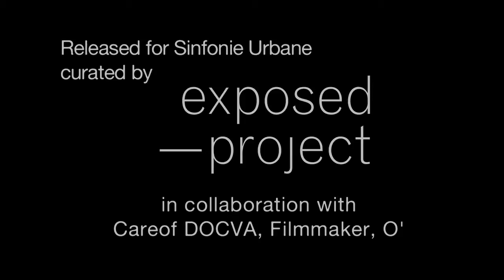Ridotto Mattioni Trailer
Domenica 7 Dicembre 2014 alle 17 - Spazio Oberdan